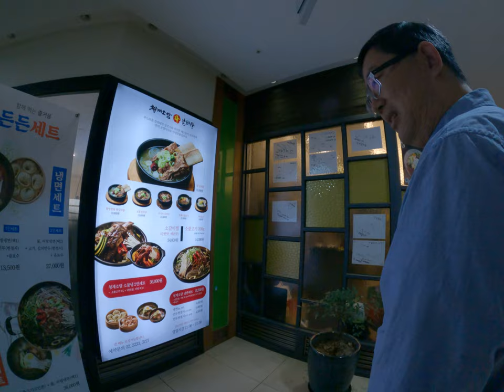走一走走到一間好像有很有名的韓國首爾料理但我不去東西超對我們沒有那麼有錢一大堆名人的簽名與身體的韓國料理店快樂台灣人出國